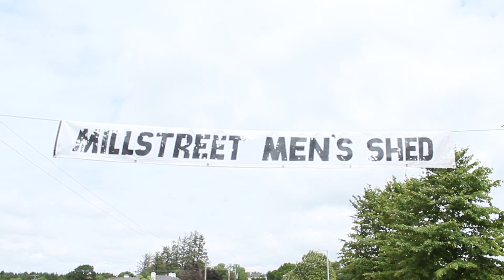The Millstreet Men's Shed Soapbox Race Day 2018 DVD Trailer